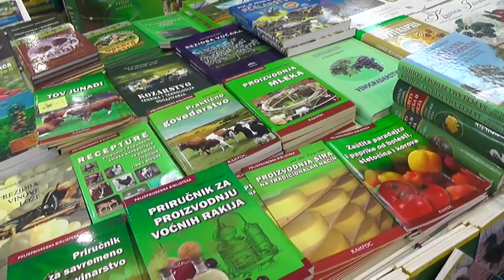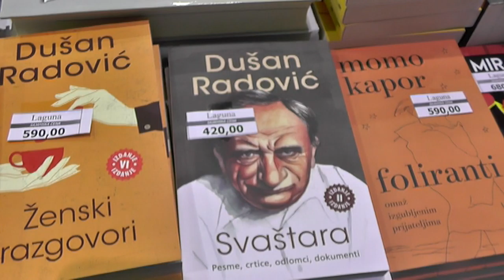NEIZVESNO ODRŽAVANJE SALONA KNJIGE I GRAFIKE 22012021